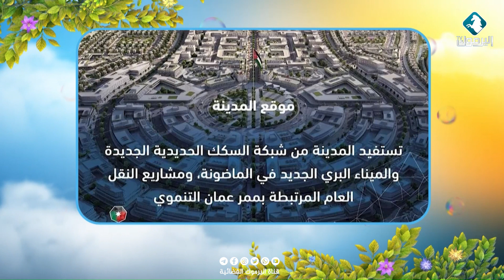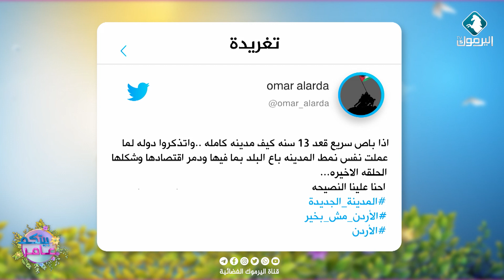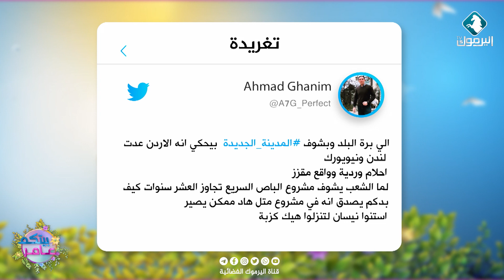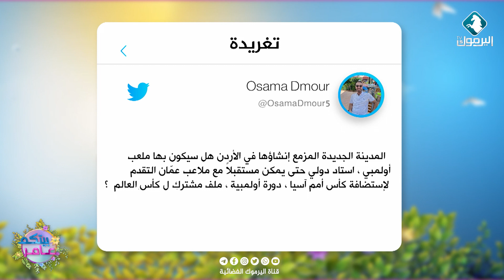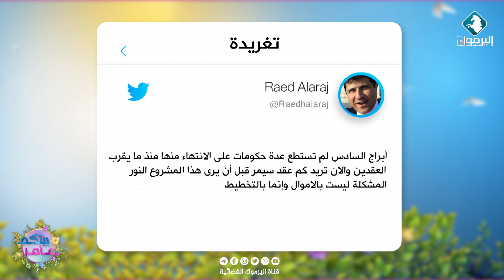أكثر ما تم تداوله على مواقع التواصل الاجتماعي|| بيتكم عامر